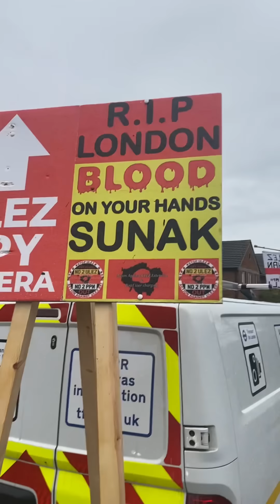Pushed by security guard and walked them out